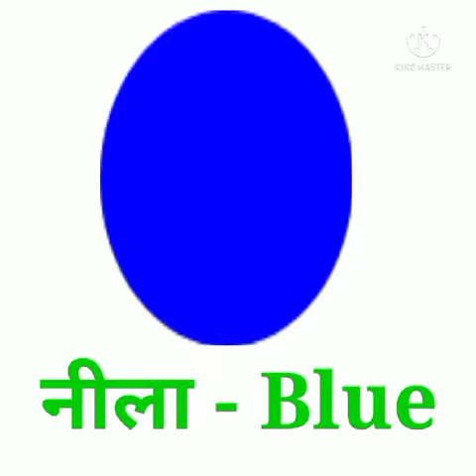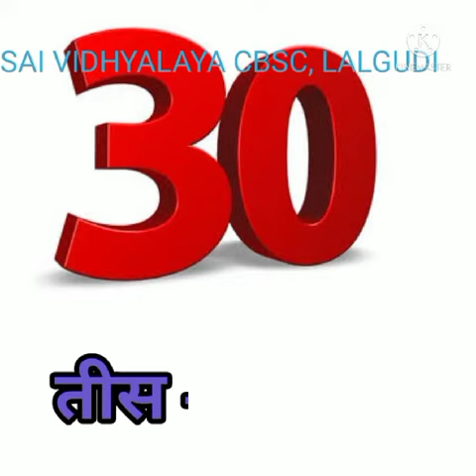Grade 2 ई की मात्रा शब्द